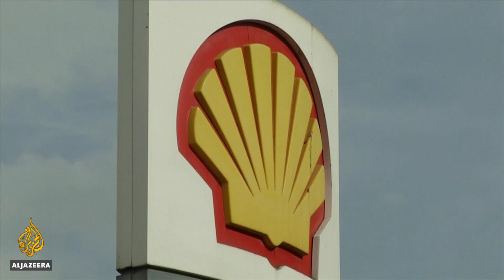Climate landmark: Court orders Royal Dutch Shell to cut emissions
The energy giant Royal Dutch Shell has been ordered to cut carbon emissions far faster than planned after losing a landmark climate case.
The Hague District Court ruled that the Anglo-Dutch energy giant must cut its carbon emissions by a net 45 percent by 2030 compared to 2019 levels.

Al Jazeera’s Step Vaessen reports from The Hague, the Netherlands.